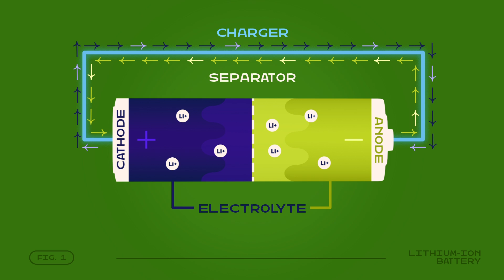The Power and Danger of Lithium-ion Batteries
Ever wonder what makes batteries so powerful and sometimes dangerous? Rechargeable batteries are in tablets, phones, scooters, and toys, but if they get too hot or damaged, they can cause a fire.

In this video, students in grades 3–8 will discover the power of lithium-ion batteries, how thermal runaway happens, and simple tips to help keep their devices and themselves safe. It’s an easy way to understand battery science and learn how to “Charge into Fire Safety™” at home and at school.

Find more resources at sparkyschoolhouse.org.